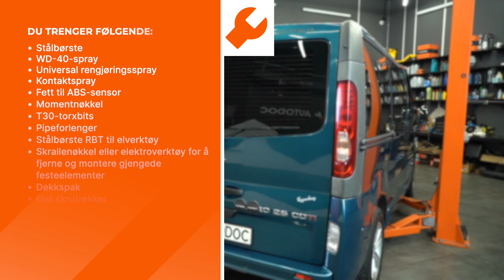Slik bytter du en ABS-sensor bak på en OPEL VIVARO A Varebil [AUTODOC-VIDEOVEILEDNINGER]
Slik bytter du en ABS-sensor bak på en OPEL VIVARO (A) 2.5 Van 2006–2014 [AUTODOC-VIDEOLEKSJONER]

⚡ Alle videoer og PDF-veiledninger om utskifting av deler til OPEL VIVARO (A): Last ned og se dem på AUTODOC CLUB

00:00 — OPEL VIVARO A (X83) – ABS sensor / ABS føler: trinn-for-trinn veiledning for utskifting
00:21 — Rengjør festet til ABS-sensoren
00:33 — Fjern ABS-sensoren
00:52 — Rengjør festepunktet til ABS-sensoren
01:15 — Monter den nye ABS-sensoren
01:35 — Stram festet til ABS-sensoren

Abs sensor til kjøretøyet OPEL Vivaro B Van (X82) (Year of Construction 06.2014–...) / RENAULT Trafic II Van (FL) (Year of Construction 03.2001–...) / RENAULT Trafic III Van (FG) (Year of Construction 05.2014–...) bør som regel erstattes i én og samme prosedyre. Det er imidlertid noen små forskjeller, på grunn av spesifikke egenskaper ved kjøretøyets design.